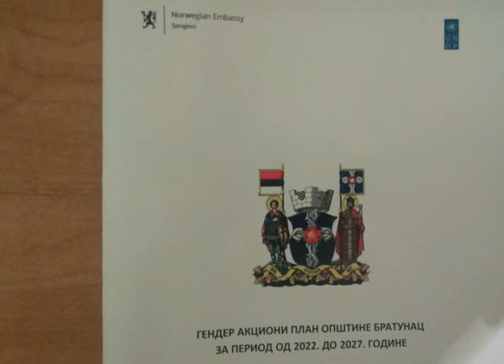Emisija "Riječ i događaj" : LGAP opštine Bratunac - UŽ "Priroda" i "Maja"